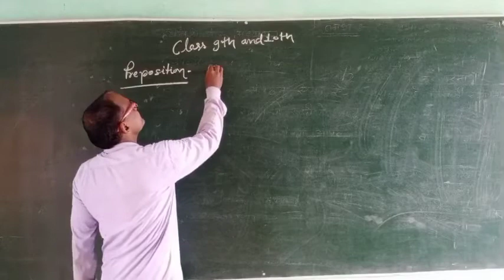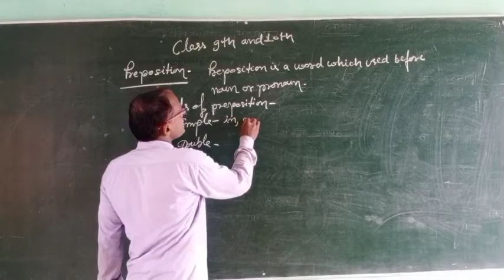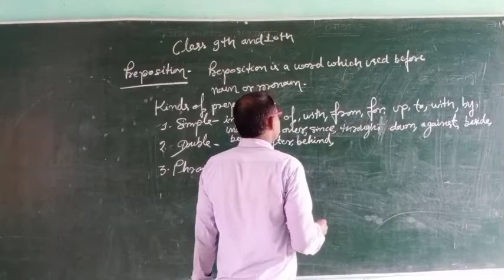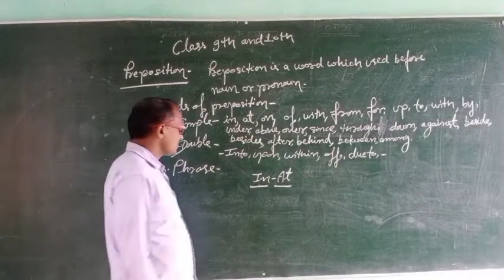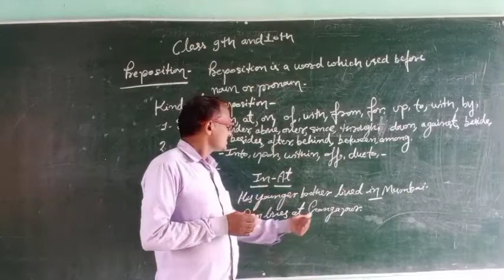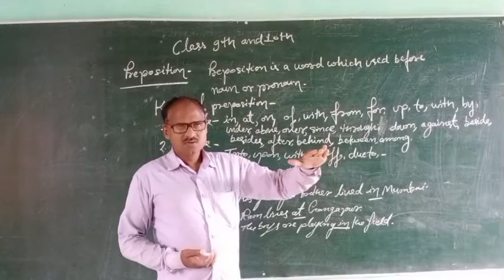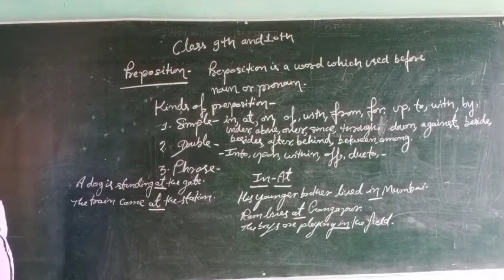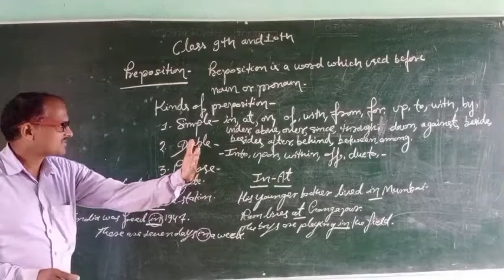Class 10 #16 English grammar by Deenanath Sir (Shivam intermediate College)